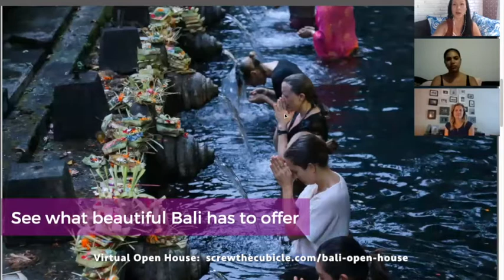Side hustling while working full time | How to prepare for your transition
Your Next Big Thing retreat alumni, Amy and Wendy, join me for a chat on their transition journeys to give you advice on how to keep motivated, productive, and focused for your side hustle.

GET MORE Screw The Cubicle!

FREE RESOURCES TO KICKSTART YOUR ESCAPE
Get my 3-part video series ► Learn how to break free
from the shackles of conventional work, so that you can quit

Create Your Dream Business ►Download my Dream Business Mindmap before you waste another day in the cubicle, and commit to a niche you can feel confident about in 30 minutes or less

I’ll be teaching you how to do work you love, start a passionate business, and create your lifestyle and career out of the cubicle.